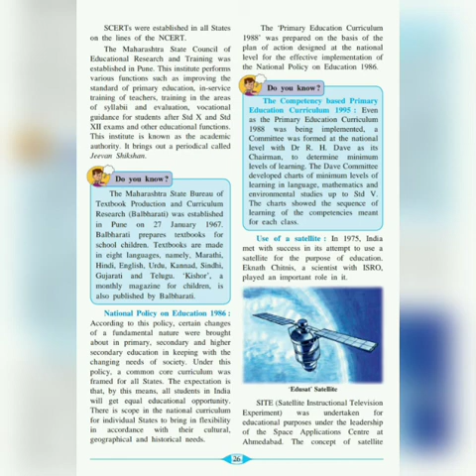Class 9th history ch5 lecture 4